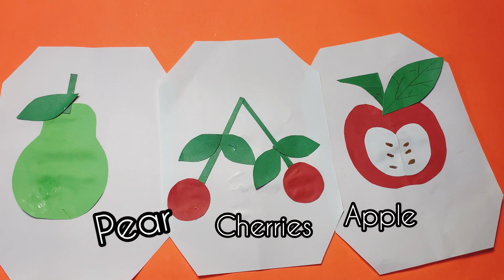Learning Activities For Toddler | Paper Fruit Paste Activity For Toddler | homeschooling activity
Fruit learning activities for Kids is simple through this Activity. This is simple and easy to teach kids.